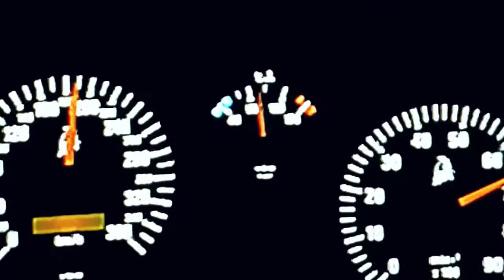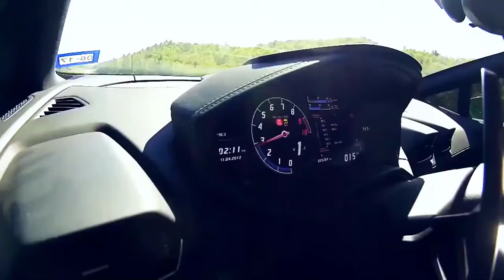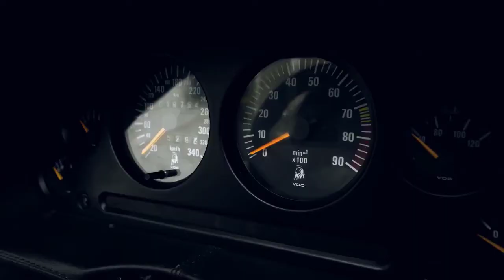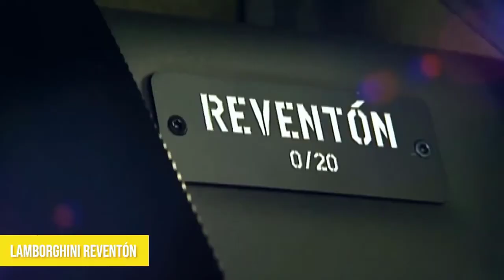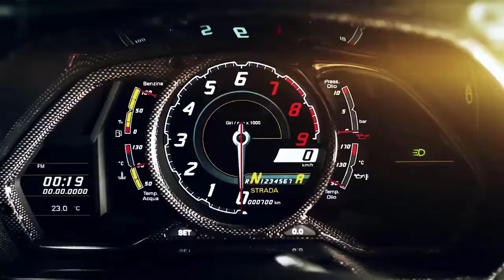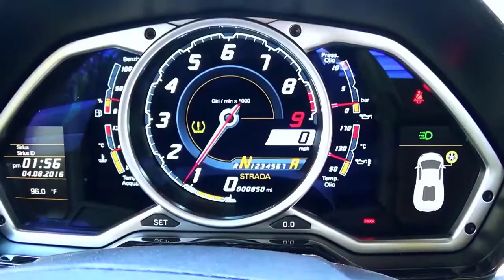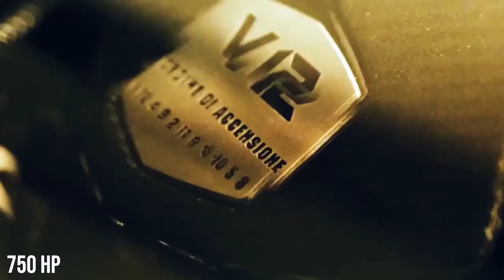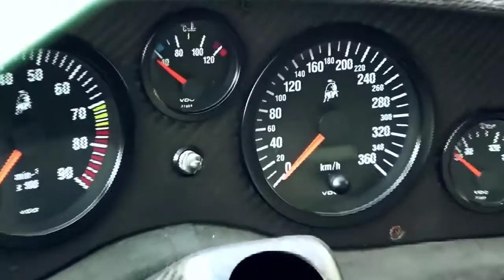Top 10 Fastest Lamborghini Models